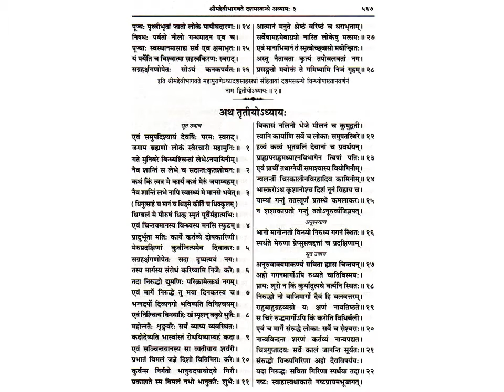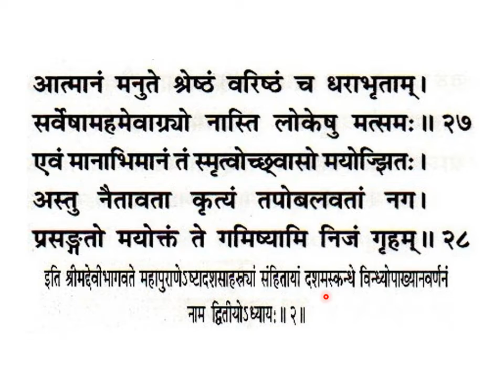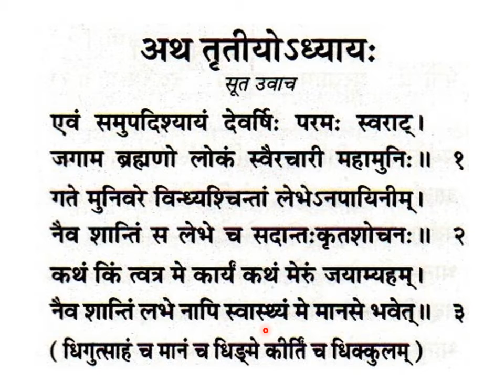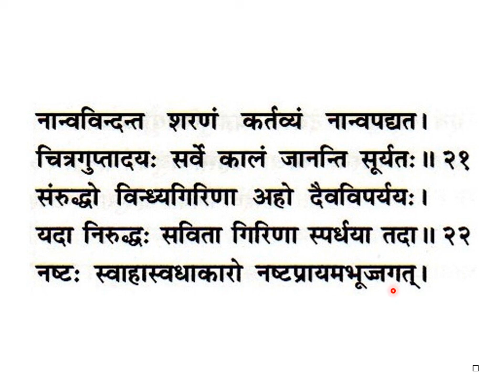श्रीमद्देविभागवतमहापुराणम् Srimad Devi Bhagavata Mahapuranam skandha 10, ch 2, sl 24-28;ch 3,sl 1-22